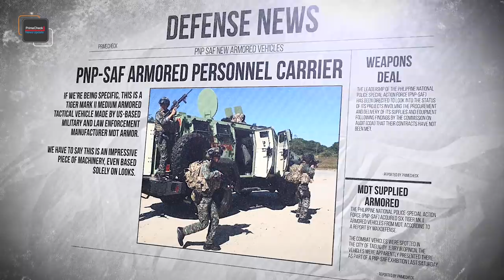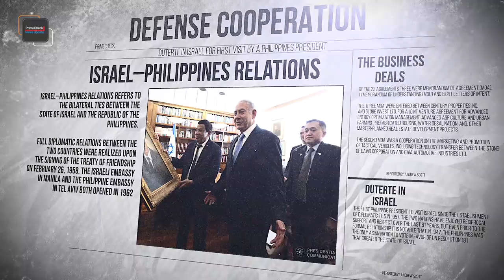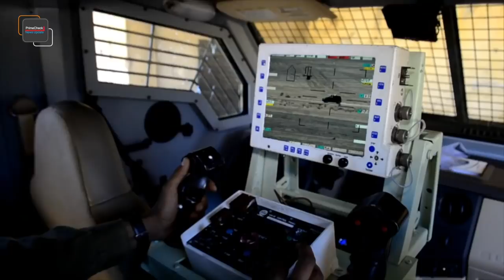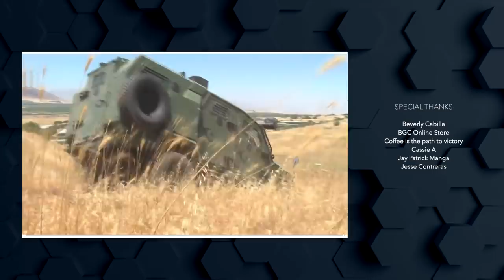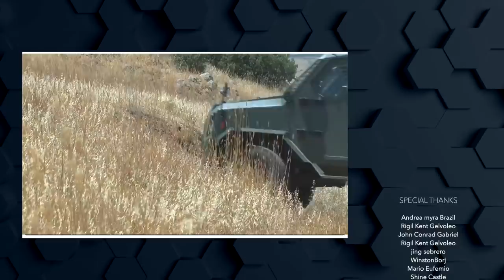Mine-Resistant Ambush Protected Vehicle for Philippine National Police SAF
To beef up its light armor capability due to the decreasing serviceability of its existing fleet of Cadillac Gage V-150 Commando wheeled armored vehicles and the need for more protected mobility capability, especially in high-risk areas. The Philippine National Police Special Action Force acquired additional wheeled armored vehicles.

Source: MaxDefense